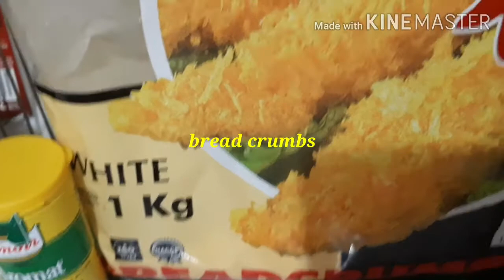SHRIMP TEMPURA by: Arlene's Kitchen